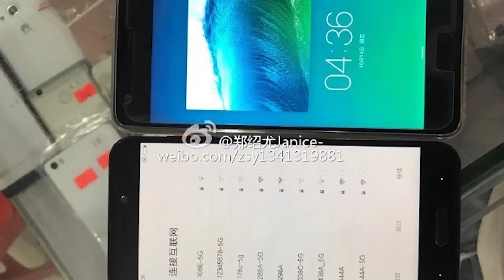Filtradas imágenes del nuevo terminal de Xiaomi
Parece que Xiaomi no se cansa de sacar dispositivos al mercado y si hace unos días se filtraron imágenes de su innovador smartphone con pantalla flexible, ahora hemos conocido su nuevo terminal, el Xiaomi Meri.